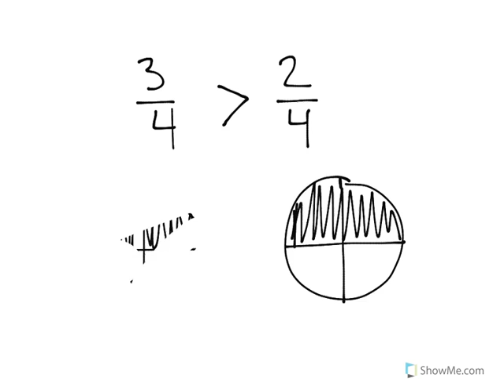[3.NF.3d-2.0] Compare Similar Fractions - Common Core Standard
Recognize that comparisons are valid only when the two fractions refer to the same whole.

Front Row is a free, adaptive, Common Core aligned math program for teachers and students in kindergarten through eighth grade. Front Row allows students to practice math at their own pace - learning advanced concepts when they're ready and receiving remediation when they struggle. Front Row provides teachers with access to a detailed data dashboard and weekly email reports that show which standards are causing students difficulty, what small groups can be formed for interventions, and how their students are progressing in math.